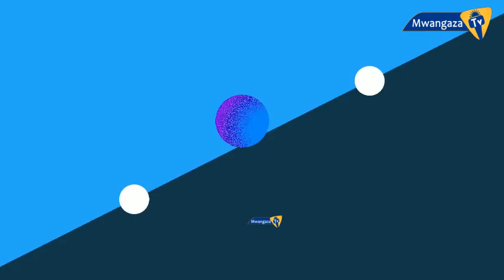MCHIMBAJI ATAFUTWA KWA MAUAJI GEITA, AFISA MADINI APIGA ''STOP" WENGINE WASIKANYAGE MGODINI.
Afisa Madini Mkazi Mkoa wa kimadini Mbogwe  MHANDISI JOSEPH KUMBULU  amemtaka mchimbaji CHACHA DUNDE kujisalimisha polisi baada ya duara lake  kudaiwa kuua wachimbaji wawili katika Mgodi wa  Igalula Wilayani Nyang’hwale.

Katika Mgodi huo wachimbaji wadogo watatu  wamepoteza maisha wakati wakifanya shughuli ya uchimbaji wa dhahabu.

Wachimbaji hao wamepoteza maisha kwa nyakati tofauti ambapo tukio la kwanza lilitokea Januari 27 likimuhusisha Sheria Juma (59) Mkazi wa Ngemo Wilaya ya Mbogwe  na tukio jingine Januari 29  likiwahusisha Yohana Isaya (23) Mkazi wa Ikomakoma Biharamulo Mkoani Kagera  na Bahati Mlongo (25)  Mkazi wa Kijiji cha Kilombelo Lwamgasa  Geita ambao walifukiwa kifusi.

Afisa Madini Mkazi Mkoa wa kimadini Mbogwe  MHANDISI JOSEPH KUMBULU  amekiri kuwepo kwa matukio hayo katika Mgodi wa Dhahabu Igalula, huku akisema kwamba ajali ya matukio hayo imetokea kwenye maduara ambayo ofisi ya madini ilizuia wachimbaji wasifanyekazi maeneo hayo.